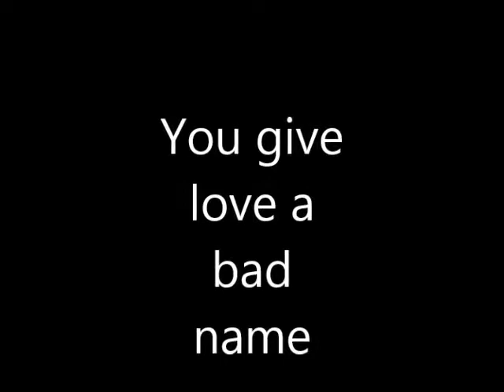One Wild Night (Bon Jovi tribute) "You give love a bad name"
One Wild Night live at Bedwas Rocks 2017